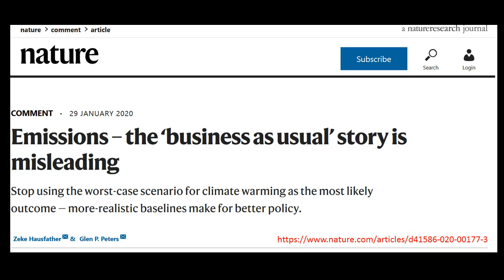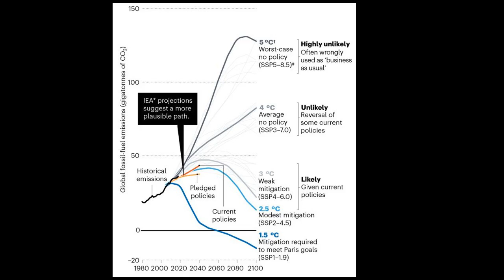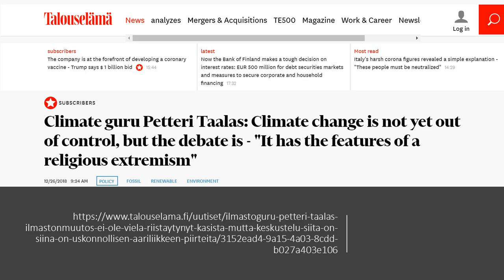Climate specialists warn: avoid using worst case scenario (5 of 5)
A comment on an article on Nature, in which its authors make the case against using the "worst case scenario" in terms of CO2 emissions for building policy. It is reassuring to see people with courage and integrity to speak out not just about the science but about the unjustified fear-mongering.